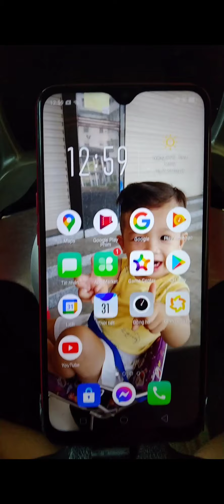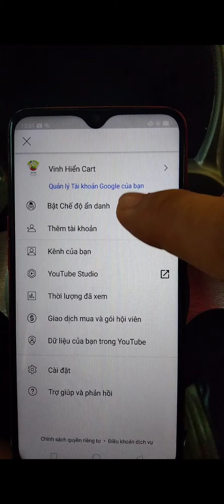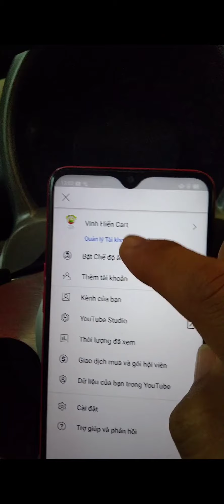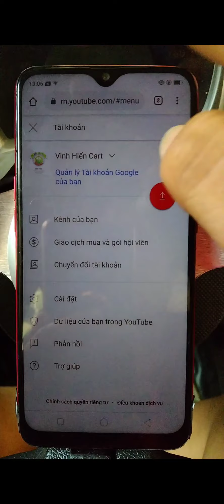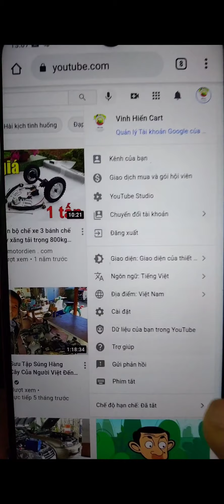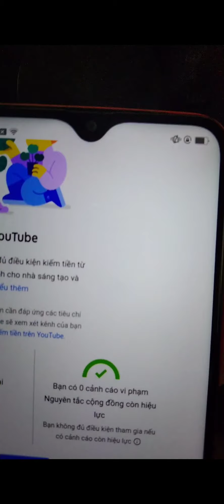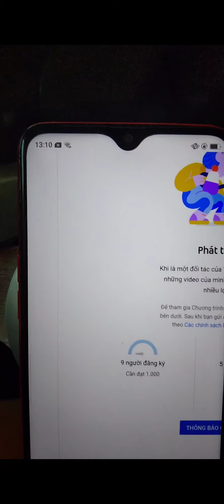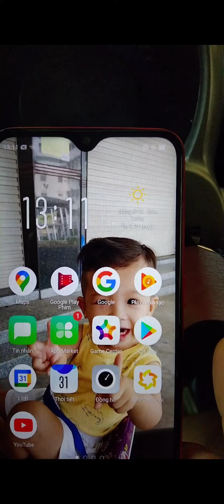lần đầu tập quay líp . còn lúng túng anh em thông cảm VinhHiển Cart